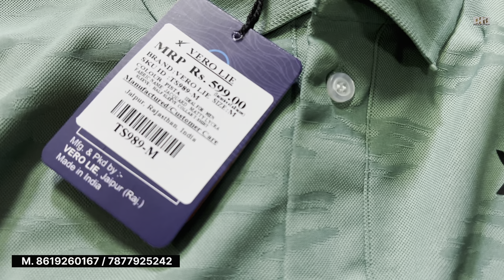Sportswear & Winter’s tracksuits Windcheater Factory Jaipur / Track Pants,T-Shirts & Windcheater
For Order :

VERO LIE
a manufacturing house of the sports wear product
Like shorts, T-shirt ,track pant, tracksuit , vest and all sports wear product.

We are use size chart according to the Indian Measurement guideline.
Size Use :- S , M ,L , XL  ,XXL
We have around 500 + Design in every Category.
We are promised Good Quality with good stich and used tested fabric have proper size chart.

Our Location
VERO LIE
G1-41, SITAPURA INDUSTRIAL AREA , JAIPUR,RAJASTHAN (302022)

CONTANT :-

Vero lie Jaipur
Vero lie track pants
Vero lie Jaipur on Help Business
Vero lie Sportswear Jaipur on Help Business

T-shirts Factory Wholesale T-Shirts Market। Wholesale Market

branded t-shirts factory in
branded t-shirts manufacturers
branded t-shirts market wholesale
branded t-shirts wholesale
wholesale market  t-shirt
branded t-shirts wholesale

check shirts
plain shirts
lining shirts

branded shirts market
branded shirts market
branded shirts market
branded shirts market
branded shirts market
branded jeans
branded jeans
branded jeans
Branded jeans manufacturers
branded jeans manufacturers  market

branded t-shirts wholesale market Ludhiana
branded t-shirts manufacturers in Ludhiana
branded t-shirts in Ludhiana wholesale
branded t-shirts Gandhi market Ludhiana
brands t-shirts wholesale market Akalgarh market in the
Ludhi
branded t-shirts wholesale market Surat Gujarat
branded t-shirts market in Delhi
branded lower wholesale market Ludhiana
brand lower factory in Ludhiana
lower wholesale market in Ludhiana Punjab
lower manufacturers in Ludhiana
lower factories Ludhiana
lower wholesale market AC market in Ludhiana
branded lower wholesale Gandhi market Ludhiana
brands lower Akalgarh market in Ludhiana
best Quality pajama in Ludhiana
highest quality pajama in Ludhiana wholesale market
pajama wholesale market Ludhiana
branded wholesale market
branded pajam market
 market Ludhiana wholesale market
pajama factory in Ludhiana
pajam wholesale market and manufacturers in Ludhiana
branded pajama factories Ludhiana
brands pajama factories
branded trauser wholesale market Ludhiana
shoes wholesale market in Ludhiana
best Quality shoes wholesale market Feild Ganj Ludhiana wholesale market
Feild Ganj Ludhiana Punjab
Feild Ganj wholesale market in Ludhiana
Shoes wholesale market Feild Ganj Ludhiana
Shoes market Feild Ganj
mens items
ladies wears
kids wears
highest quality
Pants factory
readymade garments industry
readymade Pants wholesale market Ludhiana